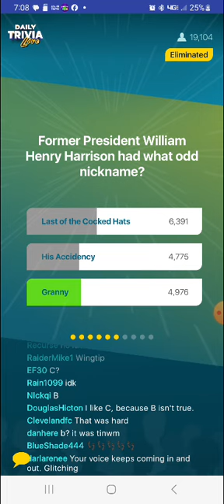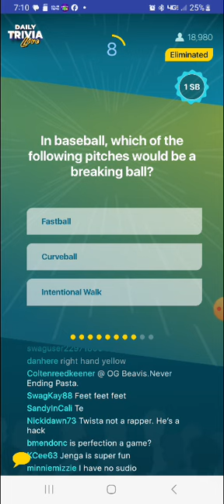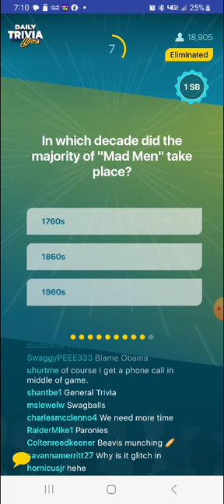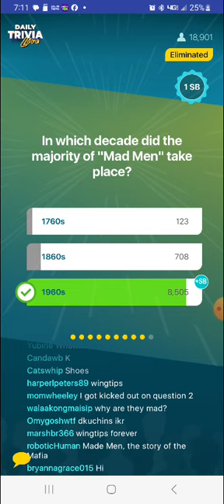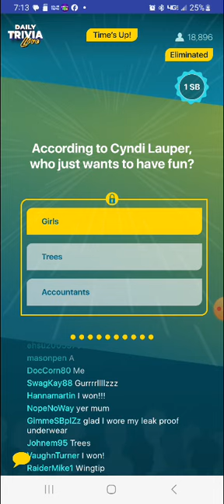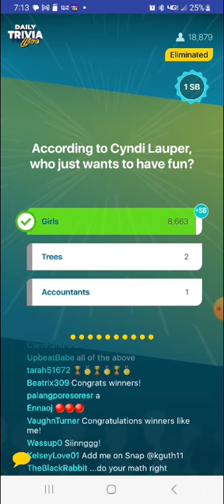Swagbucks Daily Trivia Live 3.5.2024(1)